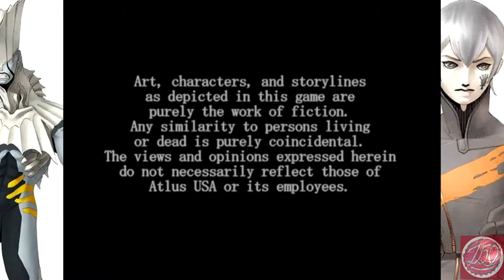Cap Plays: Shin Megami Tensei: Digital Devil Saga | Episode: 1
Ground Zero... Let us begin!

00:25 Skip Intro